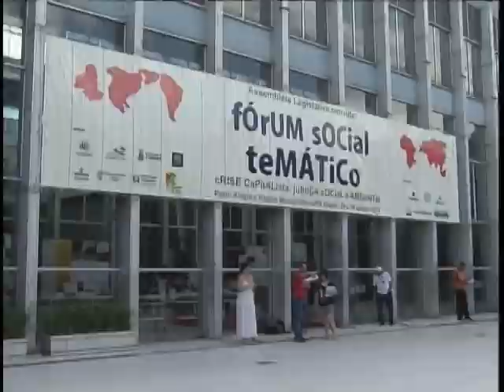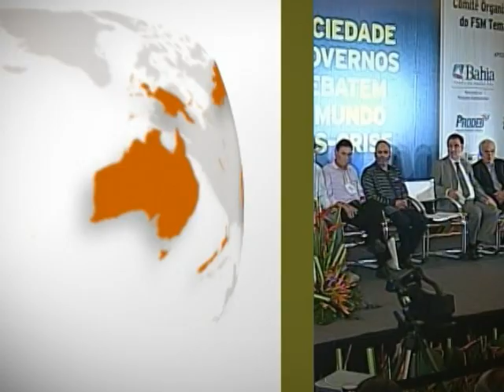Movimentos sociais e governos se reúnem por justiça social e desenvolvimento sustentável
NBR Notícias - 26.01.12: Pelo menos 30 mil pessoas devem participar das atividades programadas até domingo (29/01), quando termina o Fórum Social Temático. São representantes de movimentos sociais e de governos reunidos em busca de um mundo com mais justiça social e desenvolvimento sustentável.